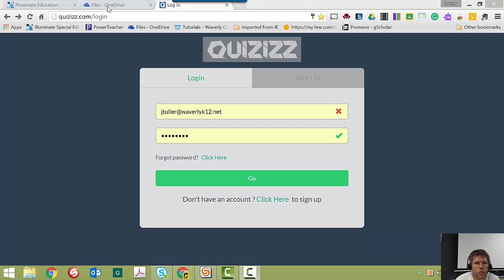CTRL+Shift+T Tab Recovery in Google Chrome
Google Chrome has an easy keyboard shortcut to recover a closed tab. This is a tutorial on how to use Ctrl+Shift+T together to recover the tab which you can also navigate like it was never closed.